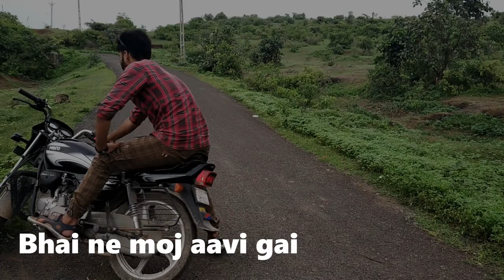પપ્પા નો કોલ V/s મમ્મી નો કોલ આવે ત્યારે